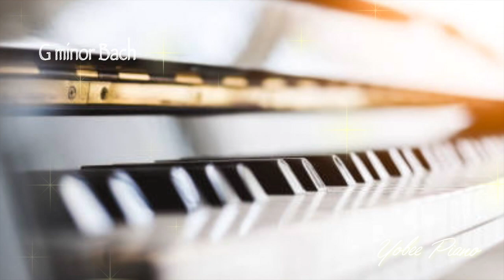🎹 Bach / Beethoven / Chopin / R.Schumann Piano Pieces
All songs are played by Yobee Piano.

Relaxing & Peaceful Piano music

00:00 G minor bach
03:36 Bach Invention C major
05:01 Beethoven moonlight sonata
10:48 Chopin Waltz KK 4b No. 11 A minor
13:15 R. Schumann Traumerei